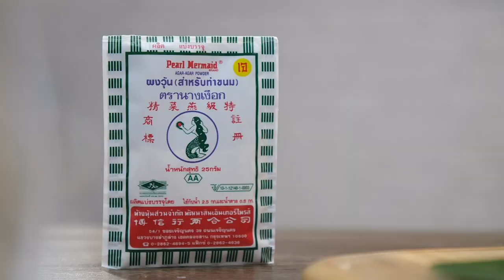วุ้นสาคูเปียกข้าวโพด แจกฟรี! สูตรการทำอาหารโดย อ.ยิ่งศักดิ์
สิ่งที่ต้องเตรียม (วุ้นสาคูเปียกข้าวโพด)

ผงวุ้นสำหรับทำขนม ตรานางเงือก   1 ½  ช้อนโต๊ะ
สาคูเม็ดเล็ก ต้มสุก     300  กรัม
ข้าวโพดหวานต้มฝานบาง    150  กรัม
ถาดขนาด 9 × 9 × 2 นิ้ว จำนวน   1  ถาด

วิธีทำ (วุ้นสาคูเปียกข้าวโพด)

1. ใส่ ผงวุ้น สำหรับทำขนม ตรานางเงือก น้ำตาลทราย เกลือป่น น้ำ และ ใบเตย ลงในภาชนะคนผสมให้เข้ากันนำขึ้นตั้งไฟ ต้มใช้ไฟปานกลางคนเป็นระยะจนวุ้นเดือดทั่วดี ใส่สาคูต้มสุก และ ข้าวโพดหวาน คนผสมจนเป็นเนื้อเดียวกัน ปิดไฟ
2. ตักใบเตยออก เทส่วนผสมวุ้นลงในถาดที่เตรียมไว้ พักจนหน้าวุ้นทรงตัวดี เตรียมไว้

ผงวุ้น สำหรับทำขนม ตรานางเงือก   1½   ช้อนโต๊ะ
ลูกชุบที่ปั้นเป็นรูปฝักข้าวโพด สำหรับตกแต่ง

1. ใส่ ผงวุ้น สำหรับทำขนม ตรานางเงือก น้ำตาลทราย เกลือป่น น้ำ และ ใบเตย ลงในภาชนะคนผสมให้เข้ากันนำขึ้นตั้งไฟ ต้มใช้ไฟปานกลางคนเป็นระยะจนวุ้นเดือดทั่วดีเติม กะทิสำเร็จรูป คนให้เข้ากันรอให้ส่วนผสมเดือดอีกครั้ง ปิดไฟ
2. เทวุ้นกะทิ ลงในวุ้นสาคูเปียกข้าวโพด พักไว้จนวุ้นทรงตัวดี นำเข้าแช่เย็น เตรียมไว้
3. ตัดวุ้นเป็นชิ้น ห่อด้วยใบตองหรือจัดใส่จาน แต่งหน้าด้วยลูกชุบรูปฝักข้าวโพดให้สวยงาม พร้อมรับประทาน

Line @yingsakfood